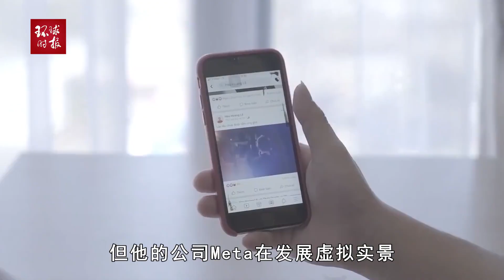扎克伯格对中国的吃相让美媒尴尬，连他公司的高管都觉得虚伪